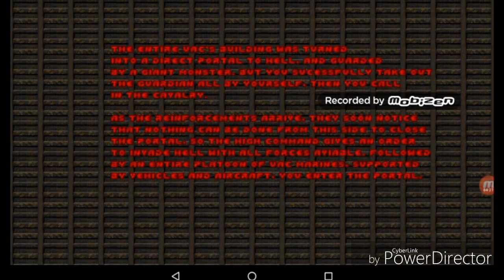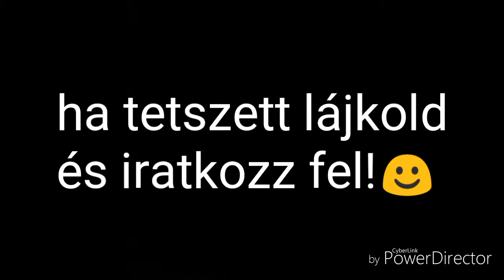Brutal doom v20 doom mod végigjátszás part 23